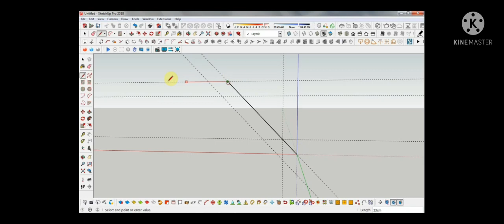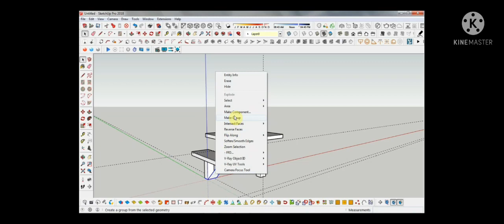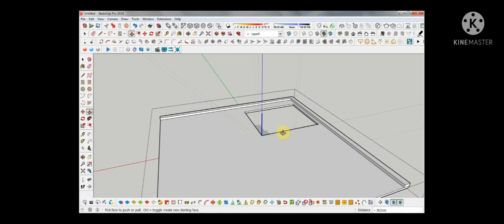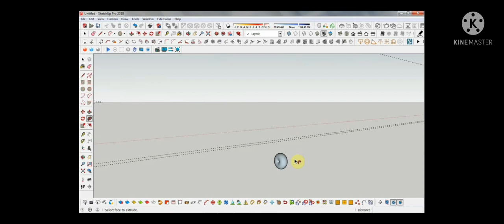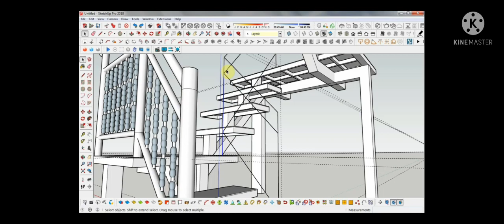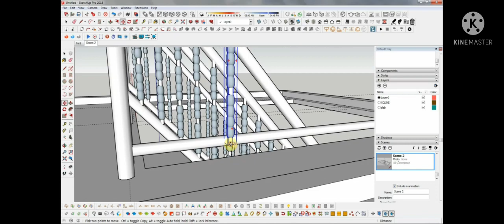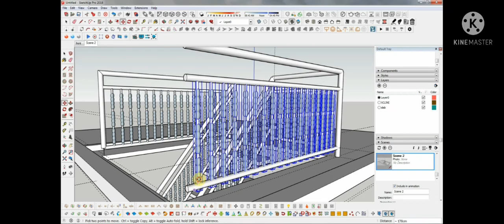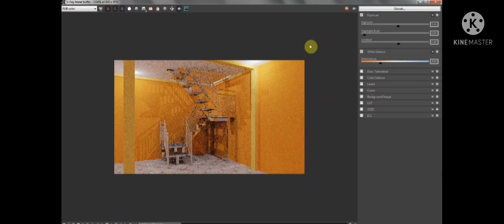How to create Stainless Railings in Sketch up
Stainless Railings 304
Sketch up 2018+vray
3dvisulization